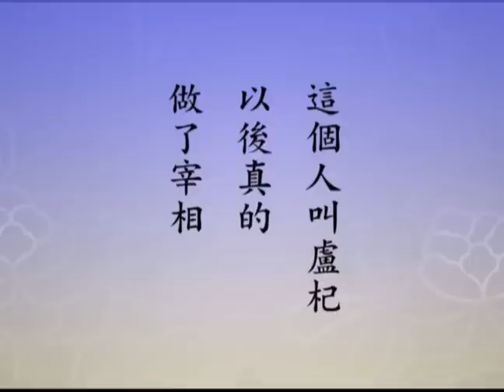淨空法師：學會轉境界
【學會轉境界】

看見一切人都是阿彌陀佛，看見一切事都是極樂世界，希望我們把這個念頭這樣轉過來，這就是轉凡成聖。不要做「我這個想法」，不是的，那是事實真相。你說我要這樣想，錯了，你想不出來。我們今天的錯就錯在不知道真實之際，真實之際就在我們眼前，因為我們有妄想分別執著，真實之際見不到。現在佛教我們用這個方法信願持名，你就能夠見到真實之際，就是事實真相，事實真相是一切眾生本來是佛。我們今天最大的一個困難是什麼？他是眾生，你看他起心動念、言語造作都在造罪，《地藏經》上說的「無不是業，無不是罪」，他怎麼是佛？這個對他沒障礙，對我的障礙太大。為什麼？我這一生見佛的希望沒有了。

轉境界不是從外頭轉，從裡頭轉，我要把這個錯誤轉過來，我一身是罪，別人沒有。別人怎麼沒有？別人是佛菩薩，示現表演給我看的，他是來度我的。我一念轉錯了，這些人，這個壞人、那個好人，變成什麼？變成我在境界裡頭，我在造業，他幫助我造業。我念頭一轉，他成就我，把我的業障煩惱統統消了，我成佛了。

蕅益大師講得好，「境緣無好醜」，境是物質環境，緣是人事環境，這裡頭沒有好壞；「好醜在於心」，我用什麼心看什麼東西，它就相隨心轉。我以佛心看外面境界全是佛，轉變都是佛，我用鬼的心看外面世界全是鬼，我用地獄心看外面世界全是地獄，相隨心轉。要記住，我以善心，外面沒有一樣不善；我以惡念，外頭境界沒有一樣不惡。外頭善惡都沒有，都是假的，內心裡起善惡是真的。為什麼面對外面境界我會起惡念？這是我的過失，與外頭不相干。中國千萬年前，老祖宗教給我們「行有不得，反求諸己」，這是什麼？你走不通，你遇到困難，困難不在外頭，在自己，你自己好好反省，改過自新，困難就沒有了，什麼問題都化解了。如果從外面，外面不能，解決不了問題；對物質環境是愈轉愈壞，對人事環境愈轉誤會愈深，結不善緣會惹出什麼？惹出未來生生世世冤冤相報。我不原諒別人，別人不原諒我，冤冤相報。幾個人懂這個道理！

我們在歷史上看到一段故事，從前李老師常常提醒叫我們注意。郭子儀，這唐朝的大將，安祿山造反他平定的，以後做了宰相，做過元帥、做過宰相文武全才。那個時候宮廷裡頭有個小官，地位不高，大概像個科長的地位，小官。他是元帥，他是首相，這個人到他家裡來看他，他是以大禮接待，非常隆重，穿著朝服。客人走了之後，家裡人問他，多少地位很高的人到這個地方來訪問，你都很隨便接待，對他為什麼這麼隆重？他告訴他家人，他說這個人他嫉妒、傲慢、報復的心非常強，我們如果得罪了他，將來他要一得志，那我們家就完了，他報復，這種人不能得罪。這個人叫盧杞，以後真的做了宰相，凡是得罪過他的人幾乎不是貶職，就是殺頭，他統統報復。唯獨對郭子儀很客氣，為什麼？郭子儀沒有對他不禮貌。

李老師講，郭子儀的智慧、郭子儀的經驗豐富。這給我們一個啟示，就是對於傲慢的人，對於有嫉妒心的人、有報復心的人，我們決定不能得罪他。不要看他現在沒有什麼地位，將來一旦得志的時候怎麼辦？這一生沒有得志，來生遇到怎麼辦？果報通三世。所以佛菩薩教我們對一切眾生要恭敬，禮敬諸佛這麼學的。

禮敬諸佛不容易，法身大士才能做到，普通人做不到。你能把惡人都看成菩薩嗎？不可能。你能把蚊蟲螞蟻、花草樹木都看成菩薩，都用那種真誠心、恭敬心？做不到。法身菩薩做到。為什麼？法身菩薩見性不著相。不是不見相，見相，從相上見性，就是見性不著相。所以他的心，真正是經題上講的「清淨平等覺」。而清淨平等覺就是阿彌陀佛，我要修到清淨平等覺，我就是阿彌陀佛，你修到清淨平等覺，你就是阿彌陀佛。其實它不在外，我修成了，所有一切眾生全是阿彌陀佛。為什麼？我把它轉過來了，我有能力轉。誰修到誰就轉境界，轉娑婆為極樂，轉自性為阿彌陀，學佛了學會轉境界就得受用，你轉不過來就不得受用，這個道理不可以不知道。

恭錄自淨土大經科註（第九十六集）